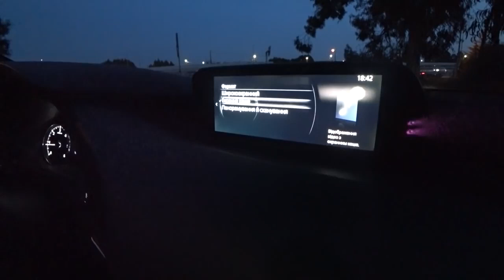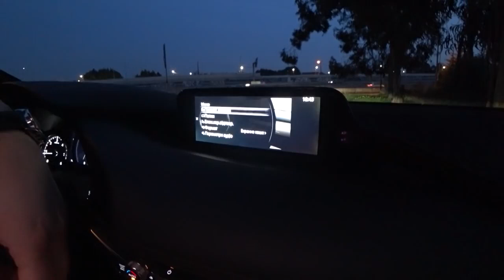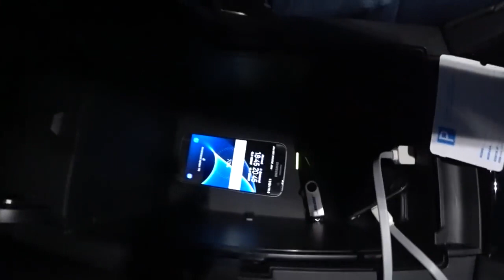Головное устройство в новой Mazda 3 Магнитола для Мазда 3 2019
9 дюймов Android8.1 4G LTE модем gps радио для новых Mazda3 mazda 3 Axela Автомагнитола Поддержка TPMS
Мультимедия для Mazda 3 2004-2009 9 дюймов Android 7,1/8,1 gps
Магнитола для Mazda 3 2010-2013 Ips 8 "2 din dvd Android 8,1 gps